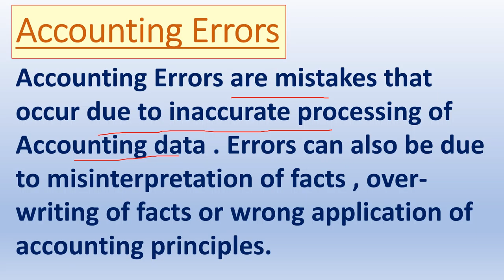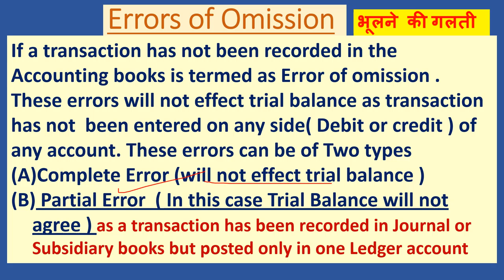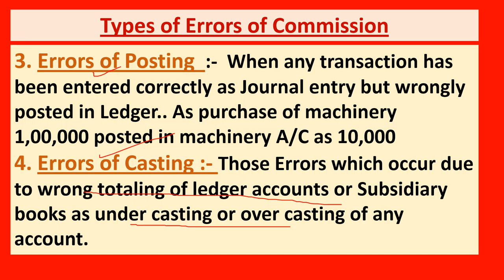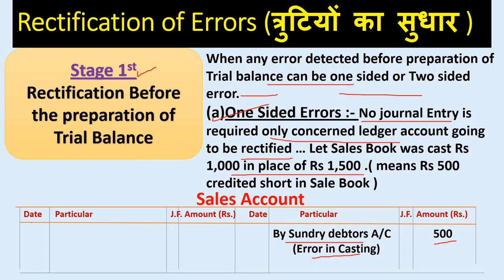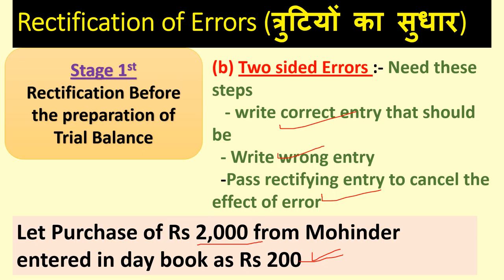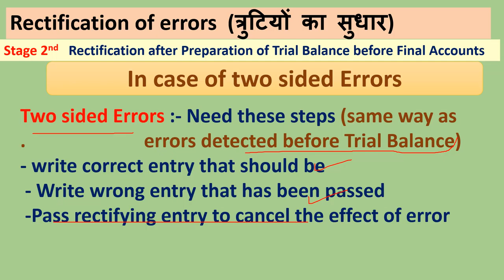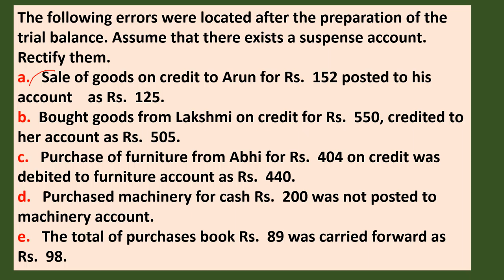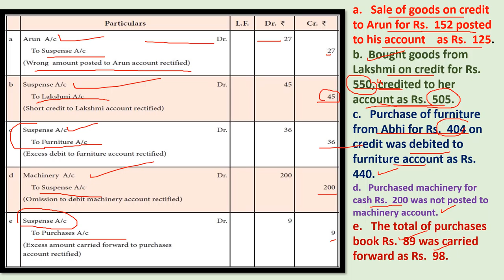Rectification Of Errors (अशुद्धियों का सुधार ),Types of Errors, With Practical problems A-42EH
Dear students and very respectable teachers and Lecturers this video is all about concepts of Rectification of Errors , types of errors in accounting records and how can we rectify them with use of Suspense account and without it in two different situations like when errors detected before preparing and and after preparing trial balance all such issues are going to be resolved with the help of this video specially of 11th commerce students There are more videos on my channel JANKARI HITT   about accountancy economics and business as well of FEB. some important links about this video which can be helpful for all of u are as
Suspense Account (ਸਸਪੈਂਸ)Why we need Suspense A/C,Suspense A/c in Trial Balance&Rectification A-39EP
What is Suspense Account,Why we need Suspense A/C,Suspense A/c in Trial Balance&Rectification A-39EH in Hindi
(About Trial Balance and Errors) in punjabi A-27 EP Trial balance ,Format & Methods of Trial Balance , Errors revealed & not revealed by TB,Need
Topic about trial balance and Errors in Hindi
Bank Reconciliation Statement,Need and Causes to prepare BRS ,Practical Problems A-40EP
(link for A-1 BASIC TERMS OF ACCOUNTANCY (Series -A 11th)
Bills Of Exchange :-Basic , Features , Format,Promissory Note, Due Date(A-34EH)11thClass Accounts
Depreciation-Meaning,Cause,Need& methods as Straight Line & Diminishing Balance(Num.Problems)A-31 EP

see and learn more...many more are here on JANKARIHITT on business, accountancy economics and motivational videos